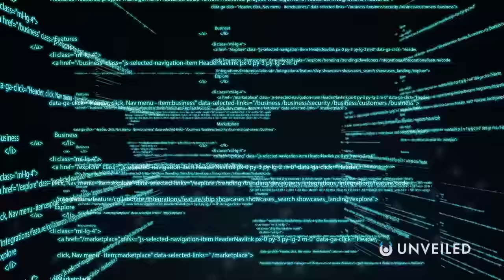The Real Reason Why Aliens WILL Kill Everyone | Unveiled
Killer aliens are coming! Join us... and find out more!

In this video, Unveiled takes a closer look at the real reason why aliens WILL kill humankind! For decades, our species has debated and prepared for first contact... but real life isn't like the movies. When aliens arrive, will we REALLY stand a chance of fighting them off? Of making peace? Or would we all be wiped out before we even knew they were here??

0:00 Intro
0:37 Do Aliens Exist?
1:56 Would They Come in Peace?
4:04 Dark Forest Scenario and Stephen Hawking
5:48 The Ethical Debate
8:11 Conclusions